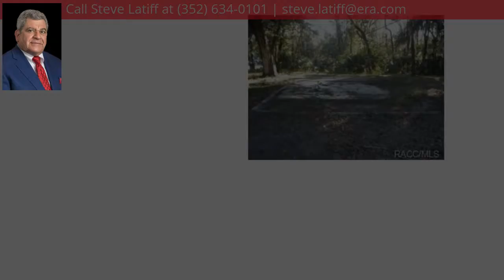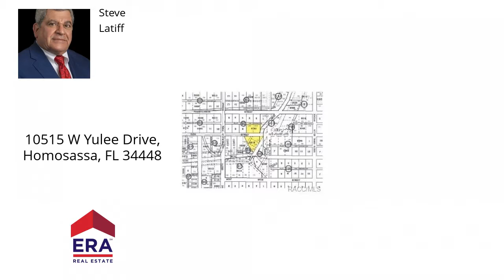10515 W Yulee Drive, Homosassa, FL 34448 - MLS #324818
Property Description
200x150 zoned GNC This is waterfront just past the Homosassa Sugar Mill. MAKE AN OFFER!
Headline
Vacant Land - Homosassa, FL
Directions
19S, R on Halls River, L on Fishbowl, L on Yulee, go past Sugarmill to parcel on R